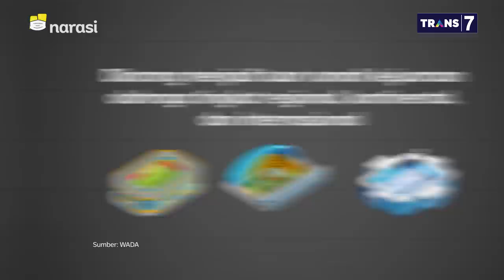Upaya Pemerintah Lobi WADA Cabut Sanksi - Servis Manis Bulu Tangkis (Part 3) | Mata Najwa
Ketua Komisi X Syaiful Huda menyatakan Menpora perlu mengevaluasi secara cermat supaya sanksi WADA tidak berulang lagi. "Saya berharap ini betul-betul cermat, jangan-jangan malah begini menjadi berisiko. Karena kita berhadapan badan internasional yang pasti punya code of conduct," kata Ketua Komisi X Syaiful Huda.

Menpora optimis tim investigasi bentukannya bakal memperkuat LADI kerja cepat menghadapi sanksi WADA.

(Narasi)

Tonton juga Mata Najwa eps. [Servis Manis Bulu Tangkis] dan episode lainnya di atau klik link di bawah.